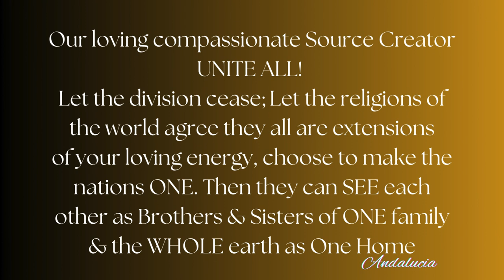2024-2025 Golden Age of Miracles PRE-Game with DJT Victory and Planetary Ascension